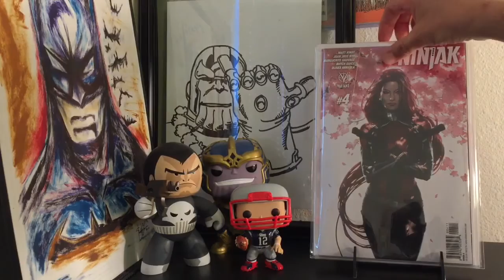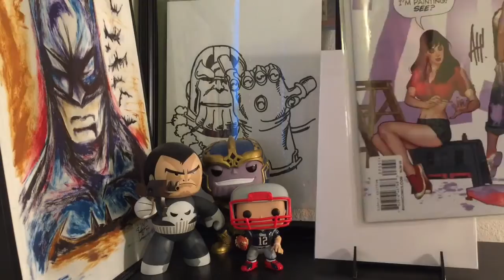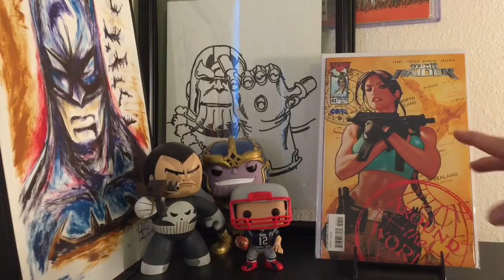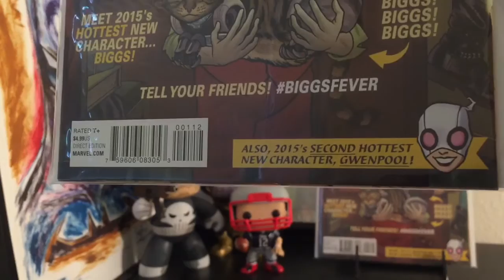AAOK FROM MARK RIVERA